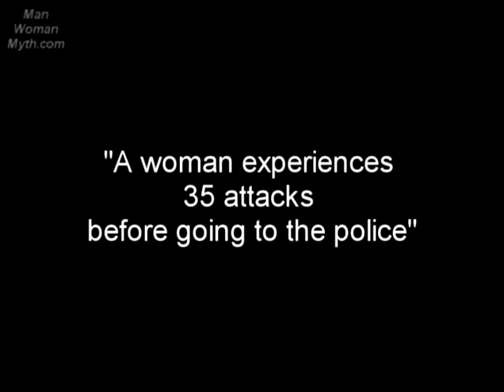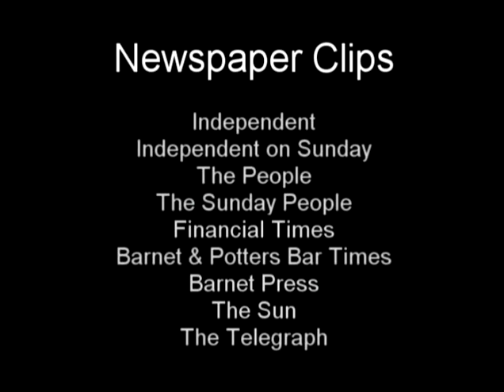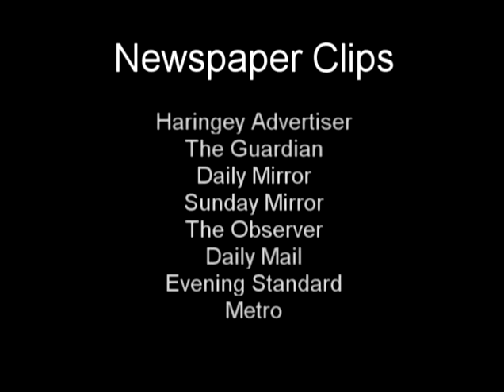ManWomanMyth - Domestic Violence - 35 Attacks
"Looks at the claim reported by BBC News that a woman experiences 35 attacks before contacting the police".
Covers the misleading use of statistics and highlights the fact that men are up to 9 times less likely to report abuse than women. Also looks at the polices unwillingness to deal with female DV and the negligible media coverage of female violence.

• Male domestic violence victims
• Mens experience of violence from women"